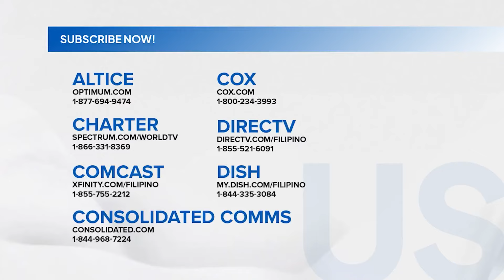Panayam kay Consul General Donna Rodriguez, PHL Embassy in Washington, D.C. | Unang Balita